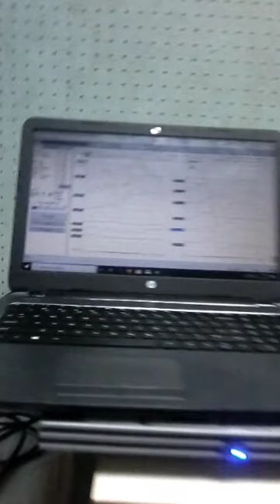Cayang papa ngan mama full movie